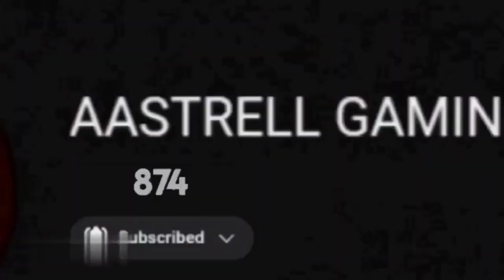Momentum Dribbling Boxdraw Opening❤️|ആരെ കിട്ടും 🧐|Let's see guys😊|AG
🔻𝐄𝐝𝐢𝐭𝐢𝐧𝐠 𝐒𝐨𝐟𝐭𝐰𝐚𝐫𝐞🔻

 ▫️Tʜᴜᴍʙɴᴀɪʟ Eᴅɪᴛɪɴɢ➡️𝙿𝚒𝚌𝚜𝙰𝚛𝚝,𝙿𝚒𝚡𝚎𝚕𝚕𝚊𝚋▪️

📌ՏᑌᗷՏᑕᖇIᗷᗴ
📌ᒪIKᗴ 📌ᑕOᗰᗴᑎT 📌Տᕼᗩᖇᗴ